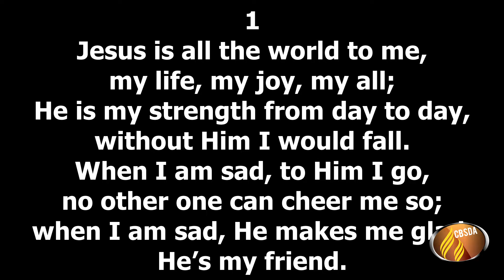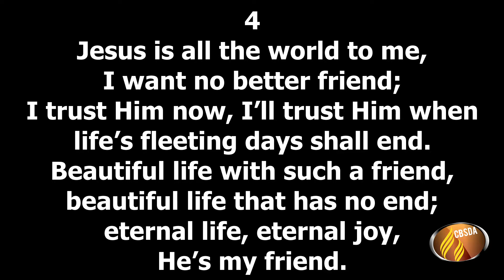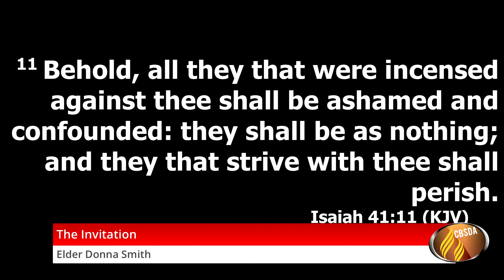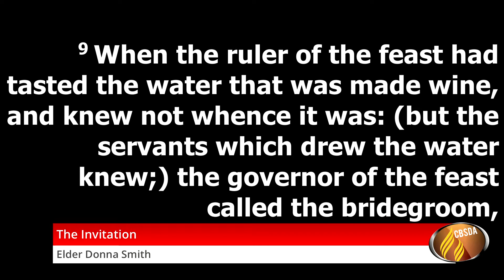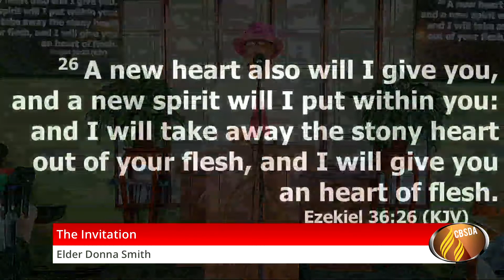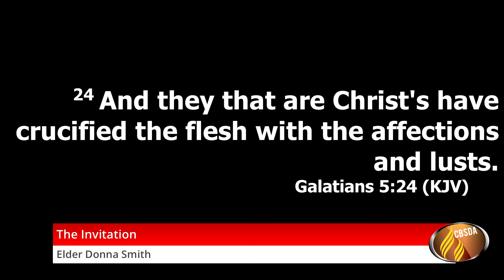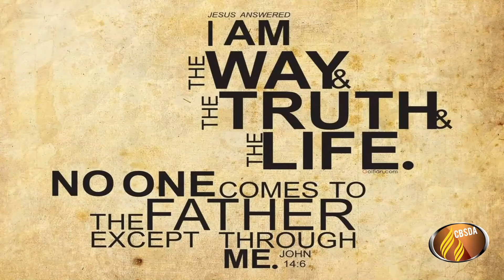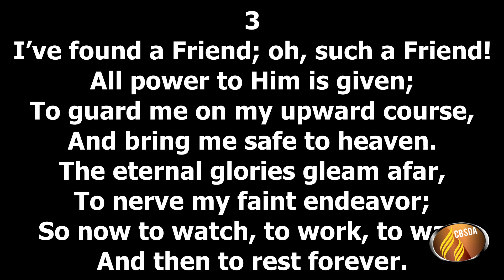Sabbath 15 August 2020 - Part 1